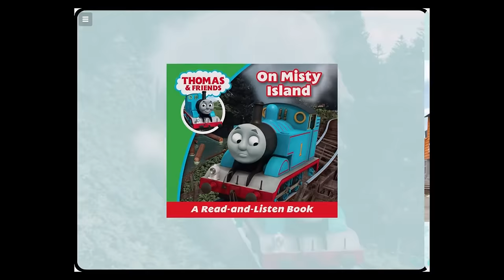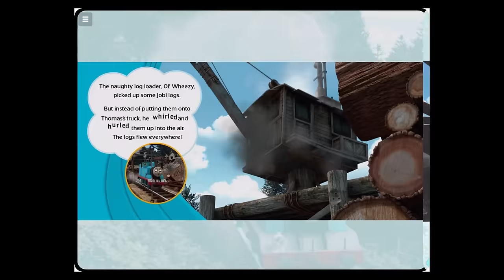On Misty Island | Thomas & Friends: Read & Play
Thomas & Friends™: Read & Play is a library of interactive read-to-me audio books, videos and many fun activities that are built to provide fun learning experiences for kids and fans of Thomas & Friends™.Aends™ today!

Thomas & Friends™: Read & Play also provides creative drawing tools and fun Thomas & Friends™ stickers for children to embrace their creative side whenever / wherever. (*Available on iPAD only)

Thomas & Friends™: Read & Play Features:

*READ-TO-ME AUDIO & ANIMATED BOOKS*
- Enjoy classic train stories from the island of Sodor, with railway tales including all of your favorite engines from Thomas & Friends™
- All books are narrated with official Thomas & Friends™ voice-over in standard native English
- Colorful story pages with delicate movements and animation
- Your child can interact with the pages to discover sounds and noises, like No.1 blue tank engine Thomas's whistle, or Bertie's horn and so much more

*THOMAS & FRIENDS™ VIDEOS*
- A diverse set of content that can be streamed online, or downloaded to your device for offline viewing whenever / wherever
- Just-for-fun videos, and educational content available for curious minds
- A children-friendly safe video environment with Thomas & Friends™ contents only and completely AD-FREE

*CREATIVE DRAWING with THOMAS & FRIENDS™ STICKERS* (Available on iPAD only)
- Let your child draw whenever and wherever with multiple pencils, colored pens, paints and chalk to create fun colorful pictures and designs
- Draw with tons of Thomas & Friends™ stickers and badges ranging from all of your favorite engines to train stations, trees, plants and animals

Enjoy WEEKLY updates of new content with SUBSCRIPTION. Books and activities will be added at no extra cost every week. There's always going to be something new for your child to experience and enjoy, alongside your favorite Thomas & Friends™!

**Your subscription will automatically renew at the end of each term and your credit card will be charged through your iTunes account. Subscription automatically renews unless auto-renew is turned off at least 24-hours before the end of the current period. You can turn off auto-renew at any time from your iTunes account settings but refunds will not be provided for the unused portion of the term.

**Some videos are streaming only, and will require an internet connection to view. WiFi is recommended.

**An internet connection is required to download content within the app. Once content has been downloaded, it can all be viewed offline at your convenience. WiFi is recommended.